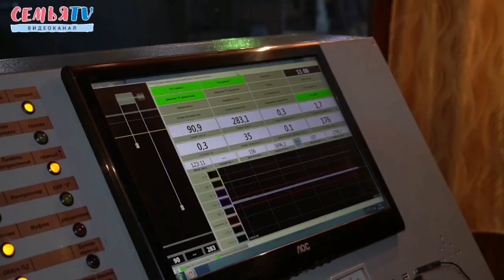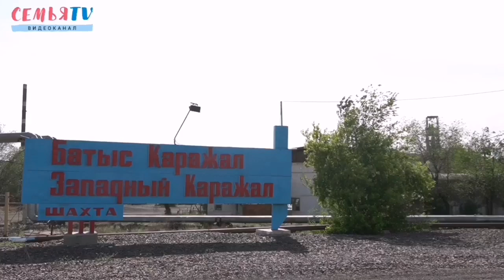"Оркен-Атасу" не снижает темпы производства|СемьяTV|АрселорМиттал Темиртау|2020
Представительство «Оркен-Атасу» ТОО «Оркен» находится в городе Каражал Карагандинской области. На данный момент на предприятии не зафиксировано ни одного случая заболевания коронавирусной инфекции. Шахта и обогатительная фабрика являются градообразующими предприятиями. Здесь работает более тысячи жителей Каражала. Все сотрудники «Оркен-Атасу» благодаря комплексу защитных и профилактических мер находятся в безопасности.